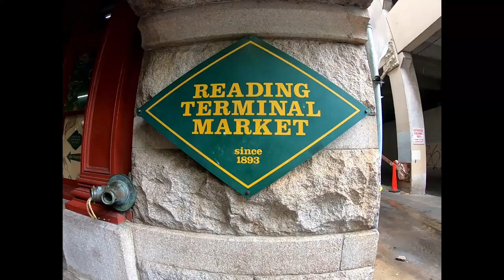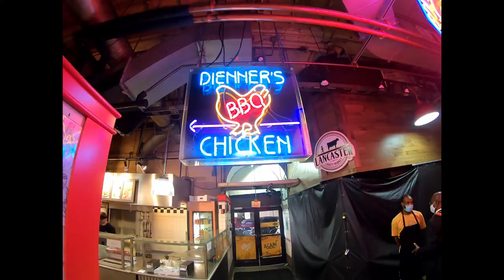Reading Terminal Market Food Vlog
Welcome back to Packer Avenue! On today's episode, join Frank and Sam on a trip to Reading Terminal Market in Philadelphia. If you ever visit Philadelphia - this food destination is a must.